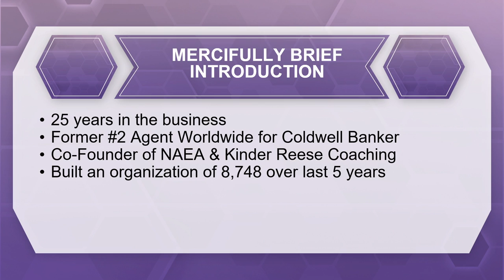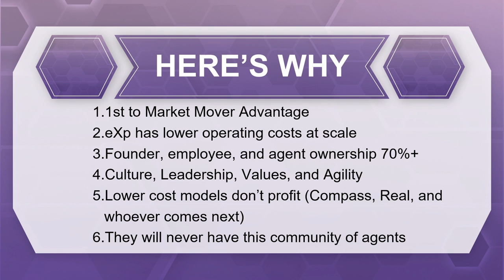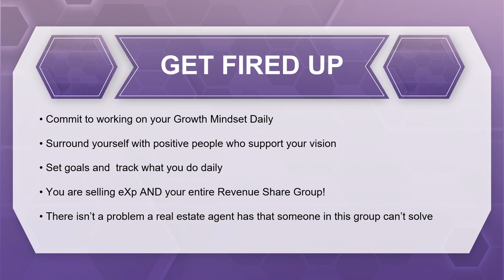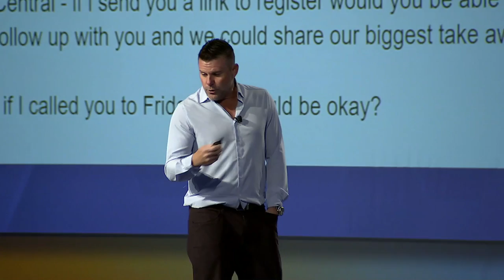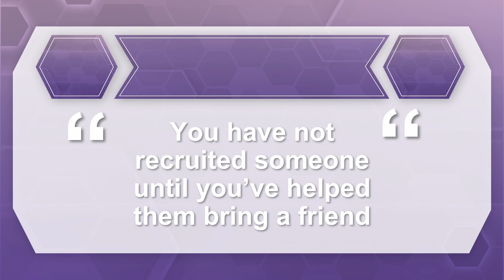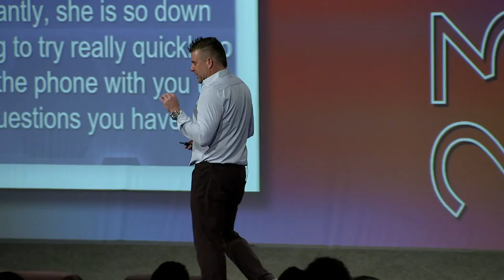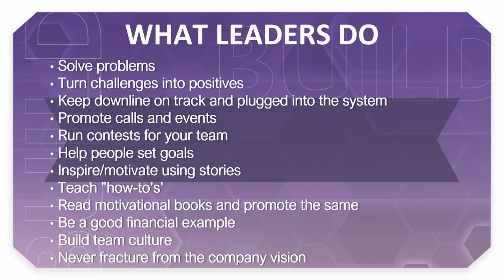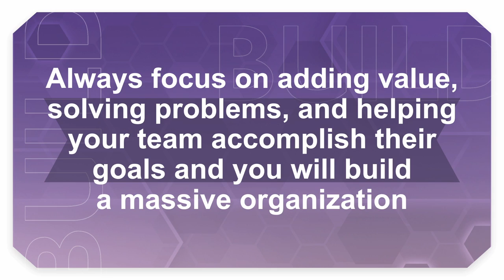BUILD23 - Jay Kinder